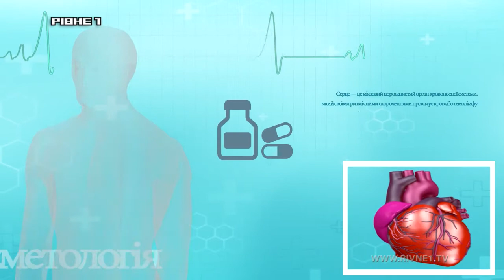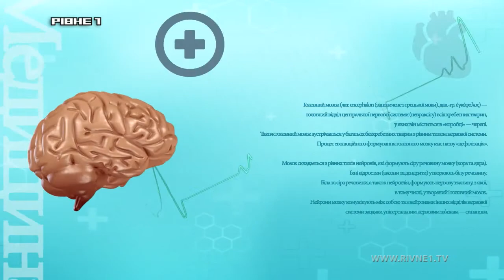Чому самолікування може призвести до тяжких наслідків - оториноларингол Віктор Корольчук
У розмові з оториноларинголом Віктором Корольчуком дізнавались про те, чому самолікування може призвести до тяжких наслідків -